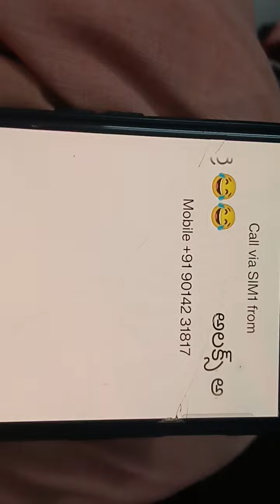మేము హనుమాన్ సినిమాకి వెళ్లొచ్చాం.🚩🫡✊🙏🙌...